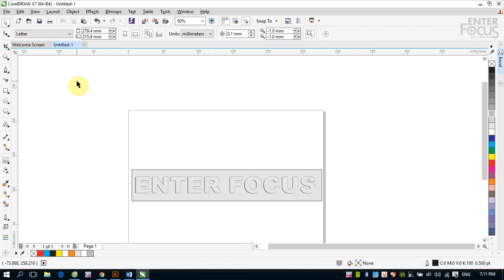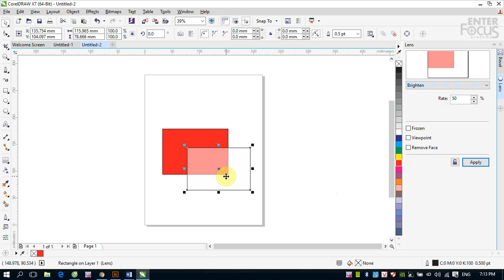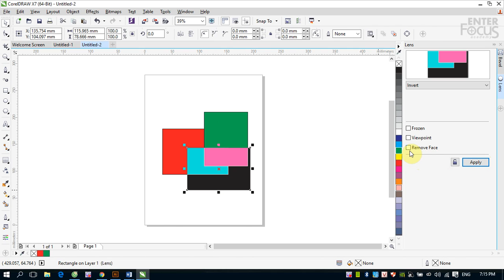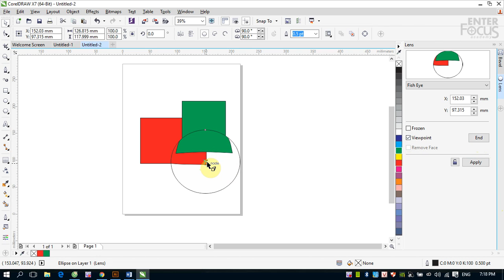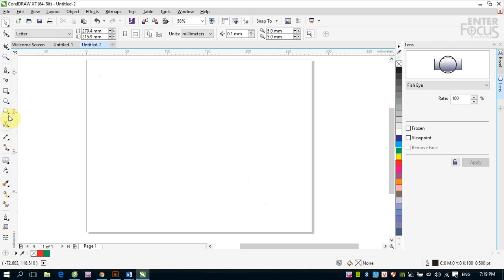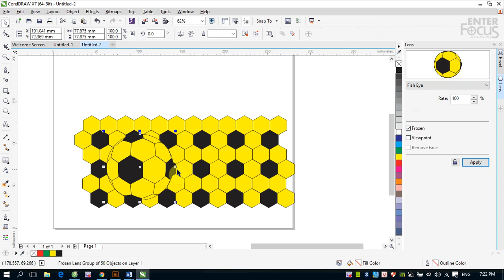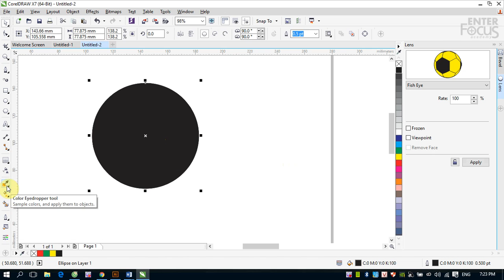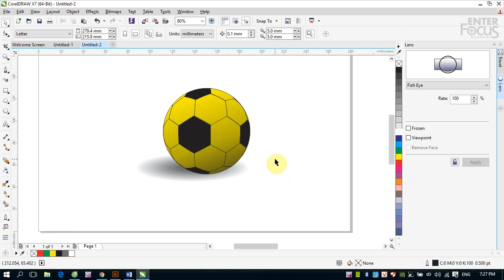Giáo trình Corel DRAW cho người mới bắt đầu: Tạo hiệu ứng với Lends, ví dụ tạo quả bóng đá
Lens là một hiệu ứng thú vị trong CorelDRAW vì nó dễ dàng thêm một hiệu ứng vào đối tượng nằm bên dưới nó cũng như dễ dàng loại bỏ hiệu ứng đó. Nó thú vị bởi Lens là hiệu ứng không can thiệp và làm thay đổi trực tiếp vào đối tượng được áp dụng hiệu ứng...